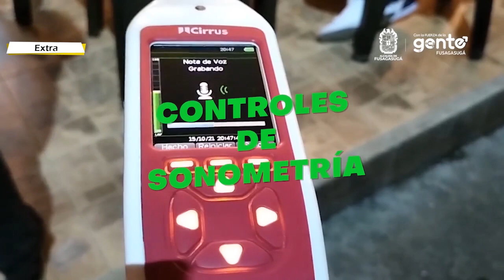Operativos en el municipio de Fusagasugá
En los últimos días, las autoridades de Fusagasugá adelantaron operativos de control de sonometría, verificación de licor y documentación, en establecimientos nocturnos (discotecas, bares y tiendas), generando el sellamiento temporal por diez días de 7 de ellos, por no cumplir con la normatividad.